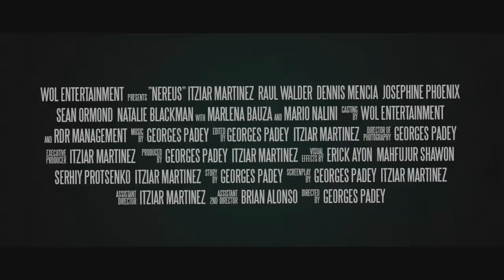NEREUS - Official Trailer (2018) Horror Movie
During a visit to friends, Sara begins having visions and is attacked by an unearthly creature in her friend's swimming pool; she soon discovers that anyone who comes into contact with the water is in danger and she is driven to confront the mystical and malevolent creature lurking in the depths.